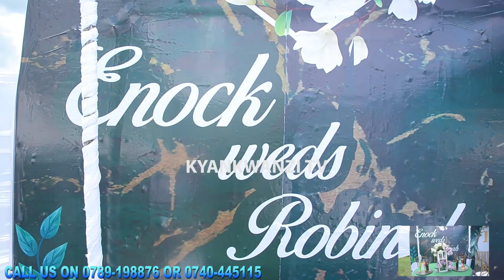PASTOR RUZINDANA AWADDE ENOCK NE ROBINAH AMAGEZI